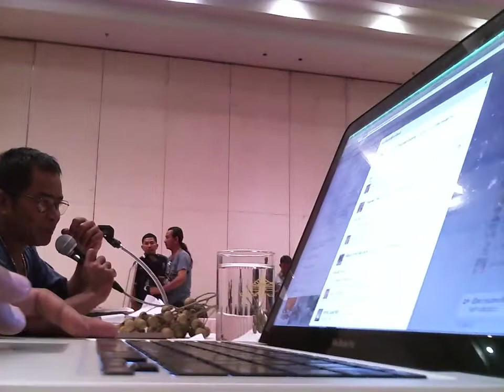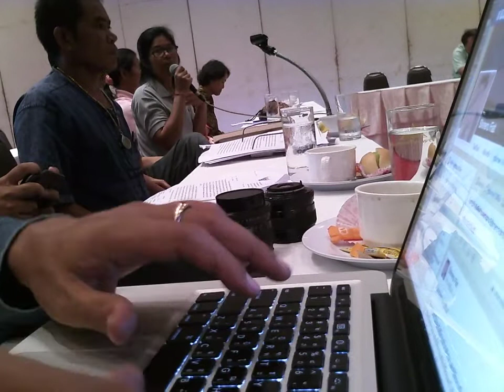08 j07 57อนุสิทธิฯชุมชน กสม ไต่สวนฯเจาะปิโตรเลียม 2 บุรีรัมย์บ่าย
ยังดีที่ คสช. ไม่ยุบกรรมการสิทธิมนุษยชนแห่งชาติ ประชาชนผู้ถูกเบียดเบียนจึงยังมีหนทางเข้าถึงความยุติธรรม ระเบิด 6,800 ลูก น้ำหนัก 20 ตัน ในที่นาและสวนยาวพาราของชาวบุรีรัมย์ กำลังได้รับการไต่สวนสาธารณะ จาก นพ.นิรันดร์ พิทักษ์วัชระ ประธานอนุกรรมการสิทธิชุมชน เพื่อหาทางออกอย่างสันติ และปกป้องสิทธิของคนอีสาน